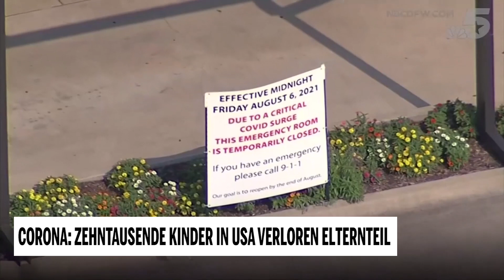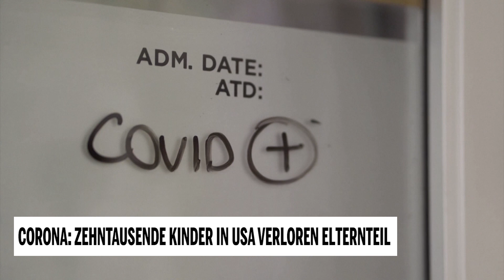Corona: Zehntausende Kinder in USA verloren Elternteil